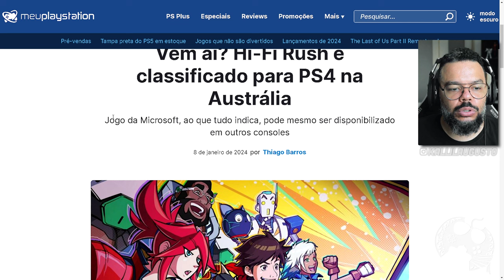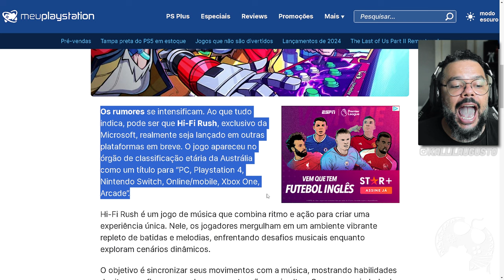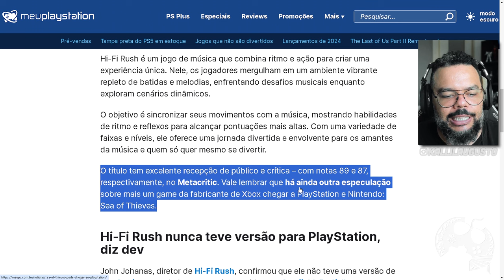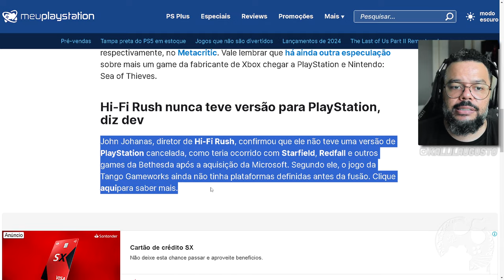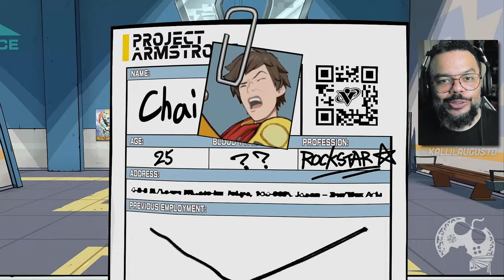EXCLUSIVO DA MICROSOFT foi Listado para PLAYSTATION!!! [ RUMOR ]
Me Contate

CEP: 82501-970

Kallil Augusto

Hashtags